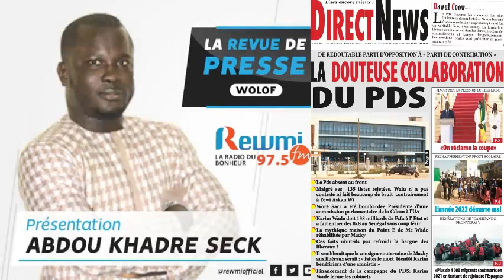REVUE DE PRESSE DU 05 01 2022 AVEC ABDOU KHADRE SECK WLF